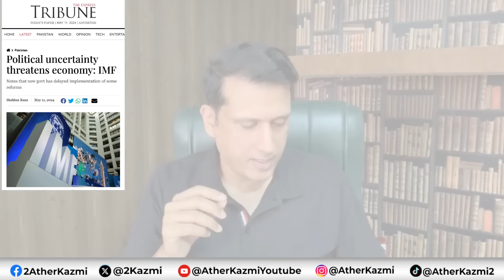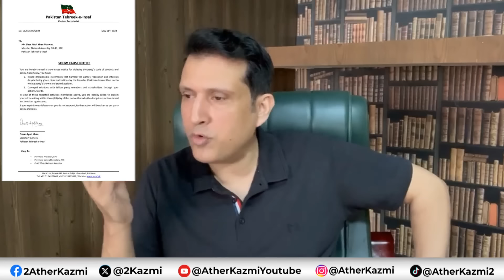Details Of Promotions And Transfers In Pak Army | IMF Mentions Imran Khan's Mandate | Ather Kazmi